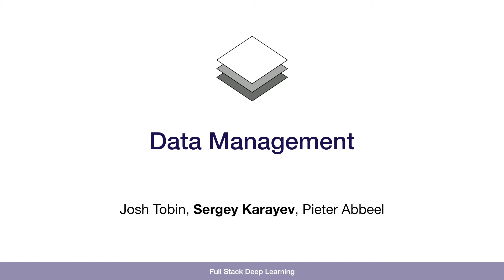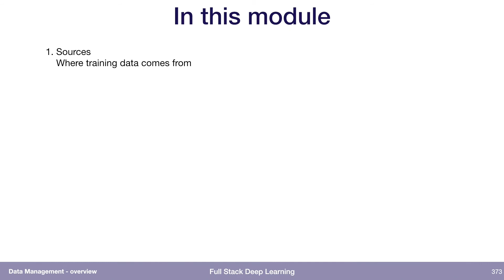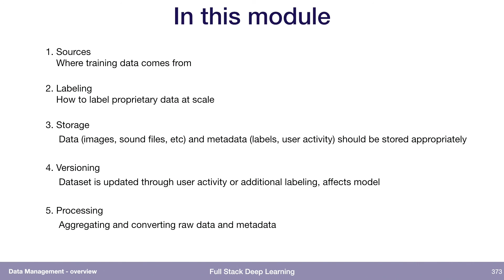Overview (1) - Data Management - Full Stack Deep Learning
Why is data management important?